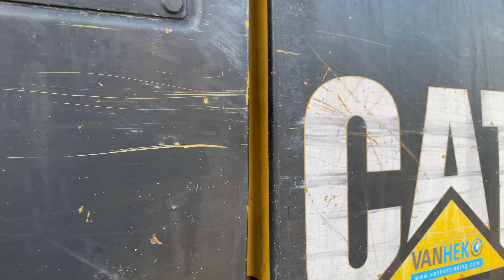Caterpillar 320C 2003 demonstration (4K)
Specifications:
– YOM: 2003
– Hours: 16105
– Operating weight: 23.500kg
– Engine: CAT 3066T
– Engine power: 103kW
– Undercarriage: 60% remaining
– Bucket: GP bucket with teeth
– Extra: Hammer lines, Air-conditioning